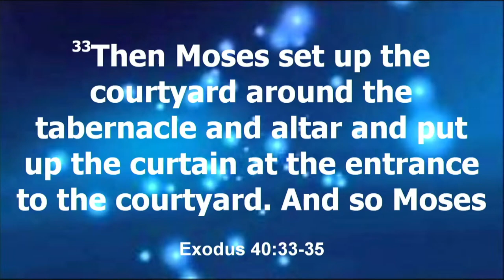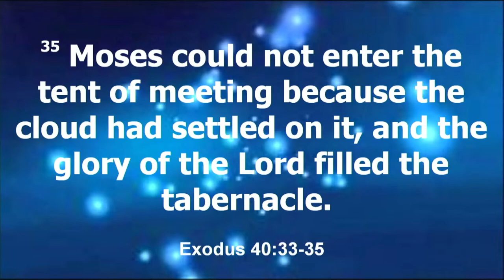Some Assembly Required ~Pastor Derick Faison